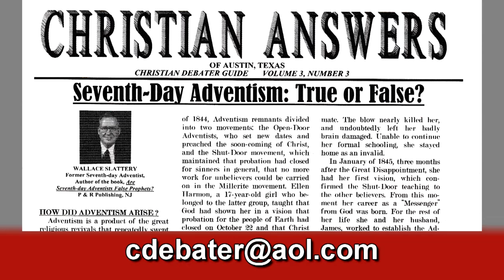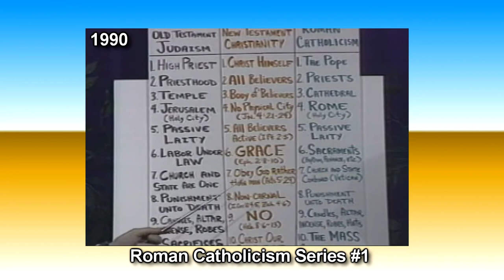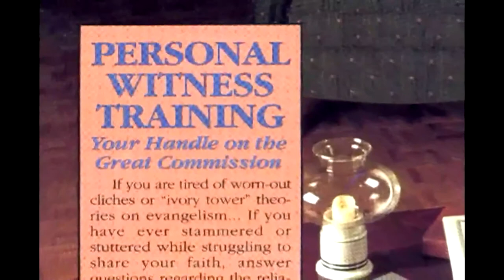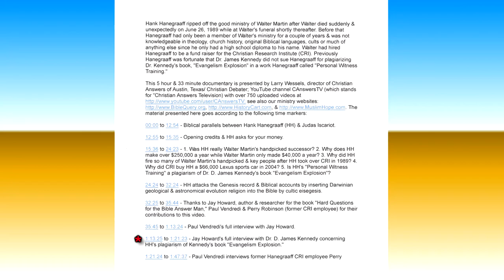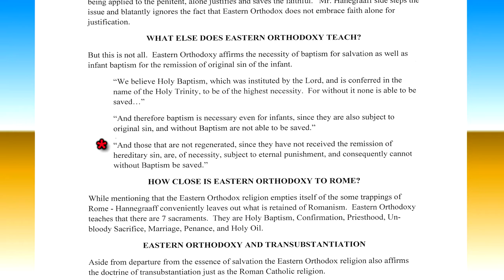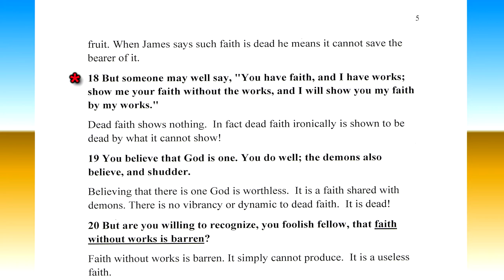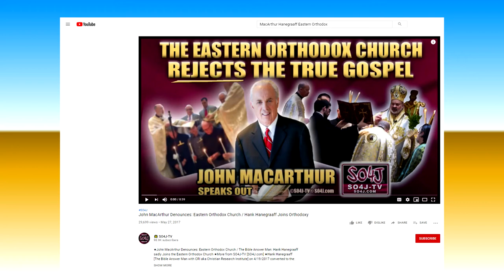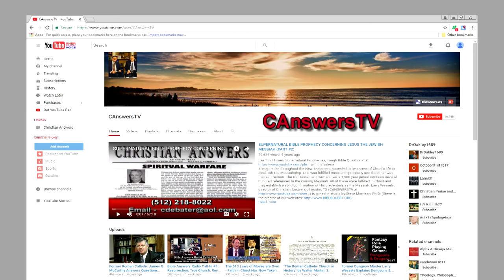Smells & Bells of Greek (Eastern) Orthodoxy Lures Apostate Hanegraaff & Others to Strong Delusion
Click on time markers to navigate this video: 1:36 -  Program begins with I Peter chapter 3 verse 15; 2:07- Hank Hanegraaff's conversion to the smells and bells of the Greek Orthodox Religion after his revelation that "truth matters but life matters more" which he got from questionable Chinese theologian Watchman Nee. Also included is a clip from the original "Bible Answer Man" Walter Martin's Radio Program.

4:42 - "Who is Walter Martin?" with excerpts from his tape series about Roman Catholic Church Tradition stating that Roman Catholicism is "a corrupt church, a backslidden church, an apostate church" along with other writings by Walter Martin.

8:58 - Larry Wessels (director of Christian Answers of Austin, Texas/ Christian Debater (YouTube channel: CANSWERSTV at websites: & ) gives greetings and introduces Rob Zins (Th.M, Dallas Theological Seminary, website: ). Rob Zins speaks of his burden in the area of Christian Apologetics particularly concerning Catholicism.

11:54 - Larry receives a birthday present. Larry mentions his daughter Marlena's music (see "Praise & Worship Songs Written & Sung by Marlena Christine Gauthier, Isaac Watts Wrote First Song" at ).

15:52 - The very first program from 1990 that Rob & Larry did together on Romanism (see the full video called "Roman Catholicism Series #1: Not Real Christianity But Old Testament Judaism in Disguise" at ).

18:44 - Origins of Christian Answers ministry with Larry Wessels in 1981.

21:33 -Larry discusses Christian Answers' 5 hour video called "Hank Hanegraaff, Walter Martin's Greedy Judas, the Fake Bible Answer Man" at .

22:33 -  Larry shares statistical facts of Hanegraaff's personal wealth & acquisitions.

23:04 - Plagiarism of D. James Kennedy's book "Evangelism Explosion" by Hank Hanegraaff is exposed by Dr. Kennedy himself.

28:39 - Larry speaks of how Hanegraaff refused to expose cultic religious groups led by Herbert W. Armstrong and Witness Lee's "Local Church." Larry shares an open letter from more than 70 scholars against the cult led by Witness Lee. See the video "Witness Lee & His Local Church Called a Cult by Walter Martin But Hanegraaff & Paul Young Like It" at

32:03 -  The unethical & theologically untrained Hank Hanegraaff should never have been the successor to Walter Martin.

35:36 - List of various videos Christian Answers has produced against Hank Hanegraaff over the years such as "ANALYSIS OF HANK HANEGRAAFF & C.R.I. ON ROMANISM (PART 2) & THE ROOTS OF EVANGELICAL APOSTASY" at & many others. See our playlist "Dealing with Roman Catholicism, Idolatry & the Virgin Mary" with 209 videos at .

37:00 - Walter Martin's booklet about Roman Catholicism which Hanegraaff would never mention to the public existed. See Walter Martin's book at "The Roman Catholic Church in History" by Walter Martin: 1. Pope Peter? 2. Catholic Tradition" at & "The Roman Catholic Church in History" by Walter Martin: 3. Mary? 4. Confession/Mass/Purgatory/etc." at .

38:51 - See the video "Mere Christianity by C.S. Lewis is a False Gospel & C.S. Lewis is a False Prophet Loved By All" at Larry mentions other videos by Christian Answers about subjects that Walter Martin condemned but Hanegraaff approved.

45:08- Rob Zins begins his main presentation on this subject. Rob shares his material on Hank Hanegraaff regarding Hanegraaff's apostasy into Eastern Orthodoxy. Rob refutes Eastern Orthodoxy theologically with the question "How are the lost justified?". How Eastern Orthodoxy differs from Biblical Christianity. How Eastern Orthodox Baptismal Regeneration is a false hope & delusion. How close is Eastern Orthodoxy to Roman Catholicism? Eastern Orthodoxy & their views on Transubstantiation and Purgatory. Analysis of James Chapter 2 about a faith that "works" vs. faith plus works. What about Dead faith vs. Live faith? Are we Justified by Faith Alone or do we need icons & paintings, statues, the Virgin Mary, popes & patriarchs, big church buildings, candles, smells & bells to be saved from the coming wrath of God? See also "EASTERN ORTHODOXY: SALVATION BY EARNED WORKS, ICONS, TRADITION, DEIFICATION & THE VIRGIN MARY" at .

1:19:40 -  James White on Hanegraaff converting to Greek Orthodoxy.

1:24:20  Larry and Rob give closing statements (Galatians 1:6-9).

1:33:44 - Subscribe button.